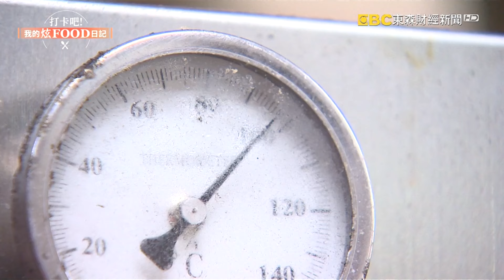【新竹必吃】新竹「$12小籠包」皮薄料多在地人激推！「爆漿大肉包、熔岩巧克力包」$30有找城隍爺都愛！《打卡吧我的炫Food日記》2024.05.11 part4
新竹北區有一間早餐店，小籠包是店裡的人氣王，皮薄餡多，價格又親民，總會吸引民眾排隊搶購，早上10點不到，小籠包就銷售一空。

∣ 主持人：  謝佑昀∣